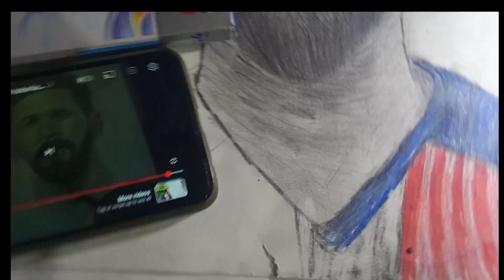congratulation to messi sir for his winning 🎉🥳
congratulations to messi sir

bye bye 👋👋👋❤️👋👋👋👋👋👋👋❤️👋🎉👏